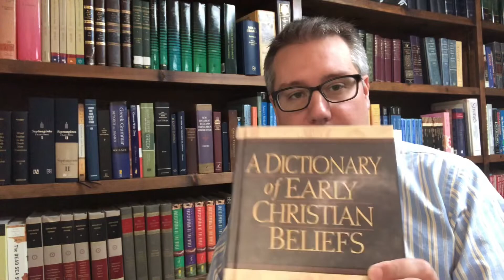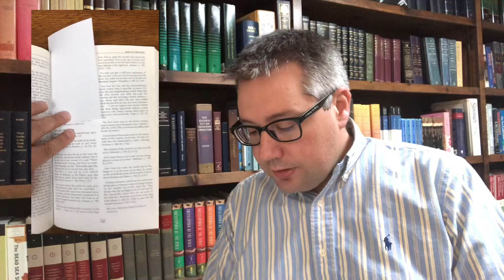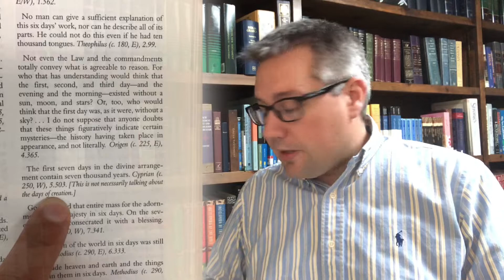Easy Way—Learn the “Church Fathers” (Bercot, Dictionary; 2020 Review)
At time of recording the kindle version is only $10.99.

Review of Dictionary of Early Christian Beliefs by David Bercot. This volume is focused on the writings prior to the Nicene Counsel.